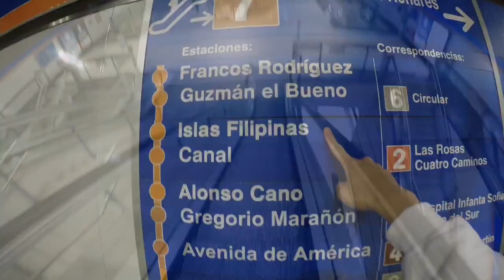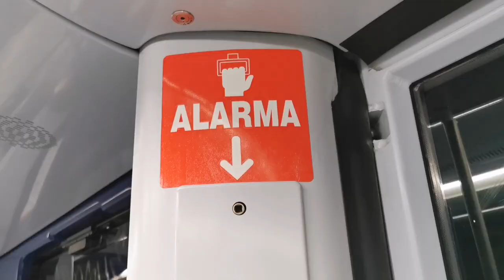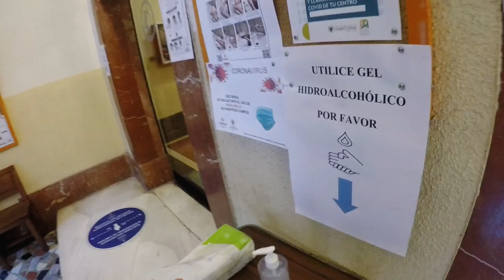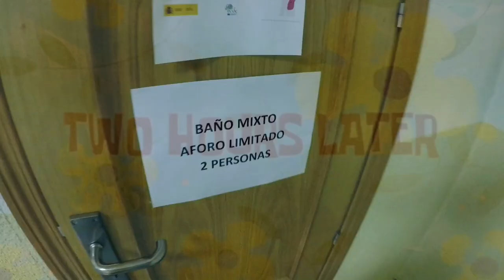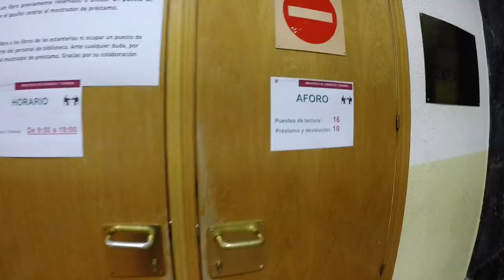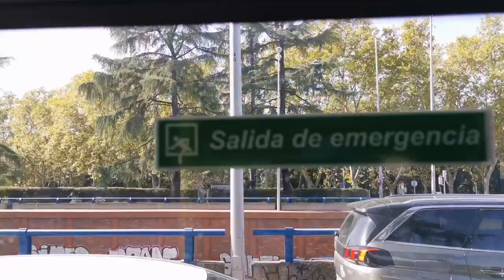【VLOG】国外疫情之下开学啦！第一天记录🇪🇸🎥（SUB ESP）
Mi primer día de la Universidad en plena pandemia de COVID19 🇪🇸🎥 (5 OCTOBER 2020)

拍摄器材🎥：Gopro Hero 5 Black  Huawei P30 PRO